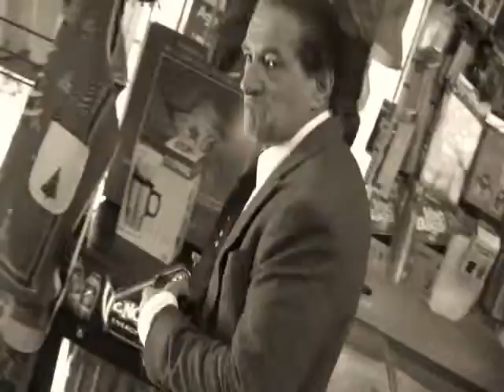GOT ITALIAN TALENTO...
L'ATTORE RIK JMARTINO/SE GIRATE A HOLLYWOOD CHIAMATEMI AL 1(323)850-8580/AGENTI GLENN GREGORY/ANNA MARIA FIORE BIANCO PRESS AGENST.